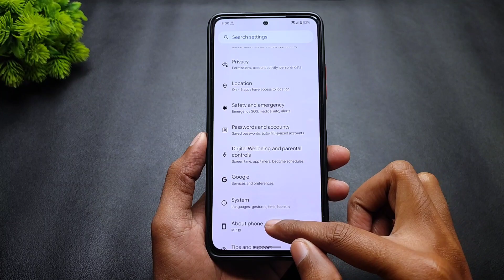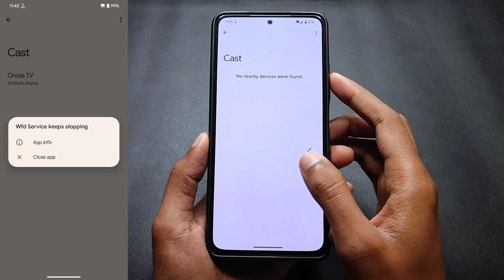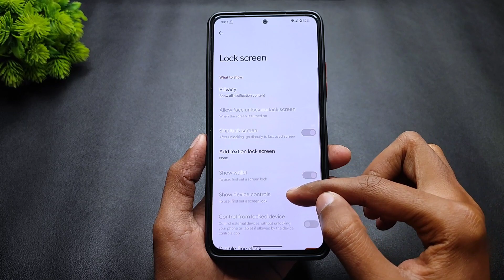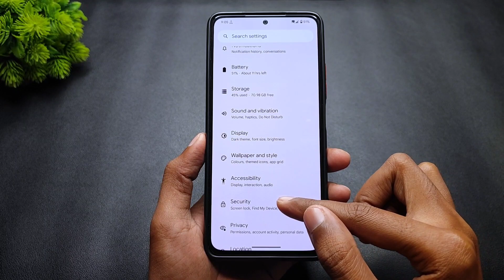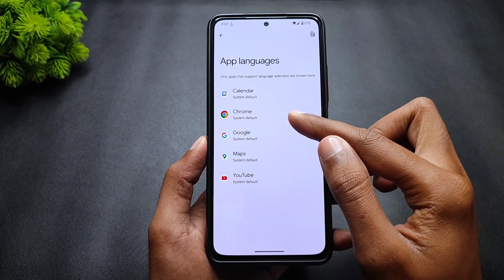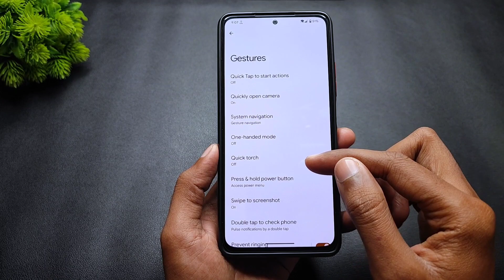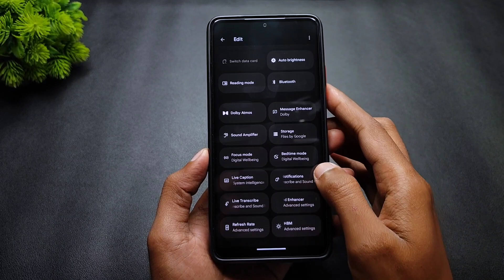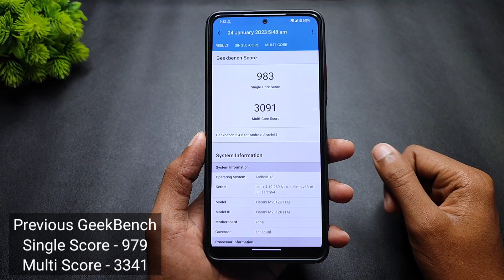Pixel OS Official Update For Mi 11X & POCO F3 | Android 13 | New Features & January Security Patch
(GApps Included)
By - @NotZeetaa